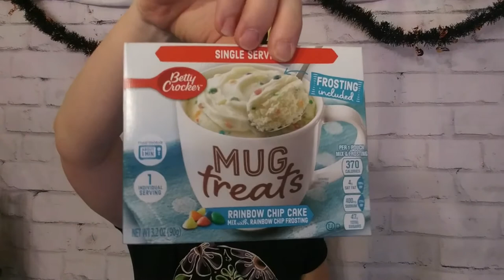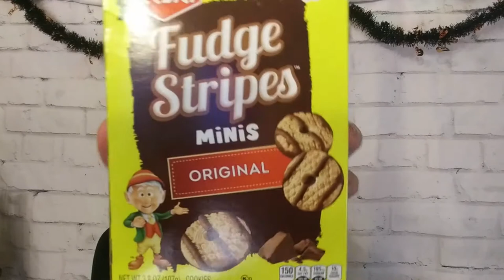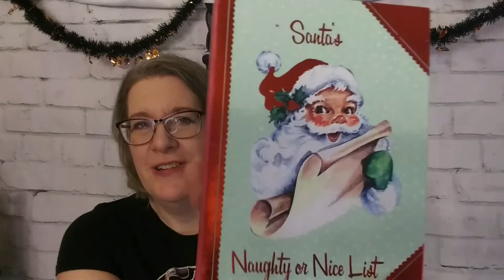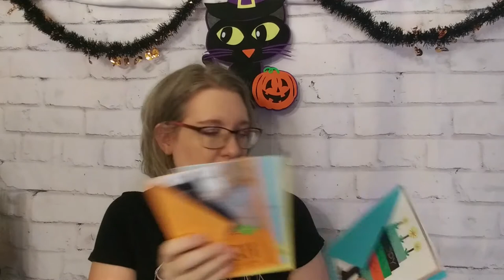Dollar Tree Haul: Snacks and Christmas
There are plenty of snacks for the whole family and the beginning of the Christmas season.

1. The winner is announced on Nov. 1, 2021.
        Week 3:
        Week 4:
2. Advent Calendar: Runs through Oct. 31, 2021.  The winner will be announced on Nov. 1, 2021.
3. Small Business Saturday: Runs through Nov. 30, 2021.  The winner will be announced on Dec. 1, 2021.

🌹LIFESTYLE BOXES
ALLTRUE (Causebox): Save $10 off your first Seasonal Box